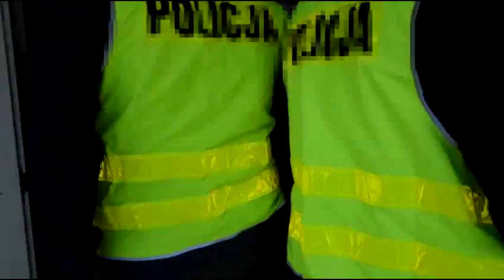Uprowadzili dwie osoby, przetrzymywali i bili. Chcieli 25 tys. zł za ich uwolnienie